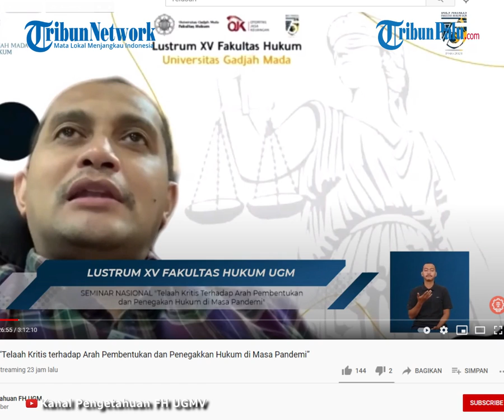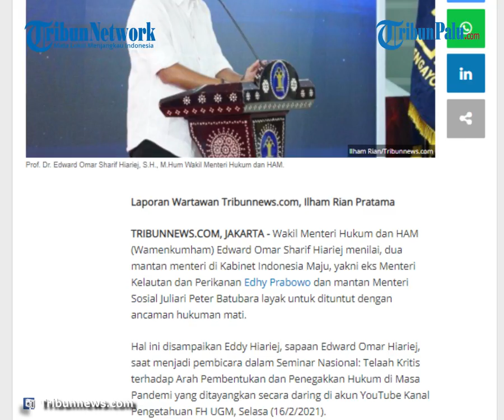Wamenkumham Sebut Edhy Prabowo dan Juliari Batubara Layak Dituntut Ancaman Hukuman Mati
TRIBUN-VIDEO.COM - Wakil Menteri Hukum dan HAM (Wamenkumham) Edward Omar Sharif Hiariej menilai, dua mantan menteri di Kabinet Indonesia Maju, yakni eks Menteri Kelautan dan Perikanan Edhy Prabowo dan mantan Menteri Sosial Juliari Peter Batubara layak untuk dituntut dengan ancaman hukuman mati.

Hal ini disampaikan Eddy Hiariej, sapaan Edward Omar Hiariej, saat menjadi pembicara dalam Seminar Nasional: Telaah Kritis terhadap Arah Pembentukan dan Penegakkan Hukum di Masa Pandemi yang ditayangkan secara daring di akun YouTube Kanal Pengetahuan FH UGM, Selasa (16/2/2021).

"Kedua mantan menteri ini (Edhy Prabowo dan Juliari Batubara) melakukan perbuatan korupsi yang kemudian terkena OTT KPK.

Bagi saya mereka layak dituntut Pasal 2 Ayat 2 Undang-Undang Tindak Pidana Korupsi (Tipikor) yang mana pemberatannya sampai pidana mati," ucap Omar dalam acara tersebut.

Diketahui, Edhy Prabowo merupakan tersangka penerima suap kasus dugaan suap izin ekspor benih bening lobster.

Edhy ditetapkan tersangka bersama enam orang lainnya setelah ditangkap dalam operasi tangkap tangan (OTT) yang dilancarkan KPK pada 25 November 2020.

Sekitar 10 hari kemudian atau tepatnya pada Minggu (6/12/2020), KPK menjerat Juliari Batubara selaku Menteri Sosial dan empat orang lainnya sebagai tersangka kasus dugaan suap terkait bantuan sosial (bansos) untuk wilayah Jabodetabek tahun 2020.

Menurut Eddy Hiariej, kedua mantan Menteri itu layak dituntut hukuman mati karena melakukan praktik korupsi di tengah pandemi Covid-19.

Selain itu, korupsi tersebut dilakukan dengan memanfaatkan jabatan yang mereka emban sebagai menteri.

"Jadi dua yang memberatkan itu dan itu sudah lebih dari cukup dengan Pasal 2 Ayat 2 UU Tipikor," tegasnya.

Ancaman hukuman mati tercantum dalam Pasal 2 ayat (2) UU Tipikor.

Pasal 2 ayat (1) UU 31/1999 menyatakan, "Setiap orang yang secara melawan hukum melakukan perbuatan memperkaya diri sendiri atau orang lain atau suatu korporasi yang dapat merugikan keuangan negara atau perekonomian negara, dipidana dengan pidana penjara seumur hidup atau pidana penjara paling singkat 4 (empat) tahun dan paling lama 20 (dua puluh) tahun dan denda paling sedikit Rp 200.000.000,00 (dua ratus juta rupiah) dan paling banyak Rp 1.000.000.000,00 (satu miliar rupiah)."

Sementara Pasal 2 ayat (2) menyebutkan, "Dalam hal tindak pidana korupsi sebagaimana dimaksud dalam ayat (1) dilakukan dalam keadaan tertentu, pidana mati dapat dijatuhkan."

Sedangkan penjelasan Pasal 2 Ayat (2) menyatakan, "Yang dimaksud dengan 'keadaan tertentu' dalam ketentuan ini adalah keadaan yang dapat dijadikan alasan pemberatan pidana bagi pelaku tindak pidana korupsi yaitu apabila tindak pidana tersebut dilakukan terhadap dana-dana yang diperuntukkan bagi penanggulangan keadaan bahaya, bencana alam nasional, penanggulangan akibat kerusuhan sosial yang meluas, penanggulangan krisis ekonomi dan moneter, dan pengulangan tindak pidana korupsi."

Artikel ini telah tayang di Tribunnews.com dengan judul Wamenkumham: Edhy Prabowo dan Juliari Batubara Layak Dituntut Pidana Mati,